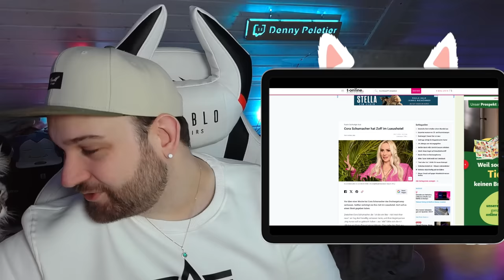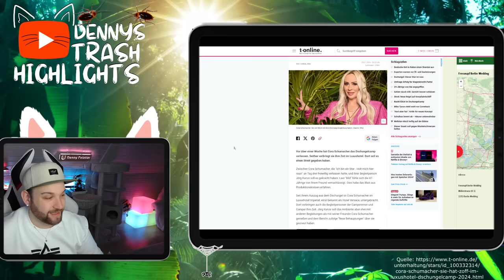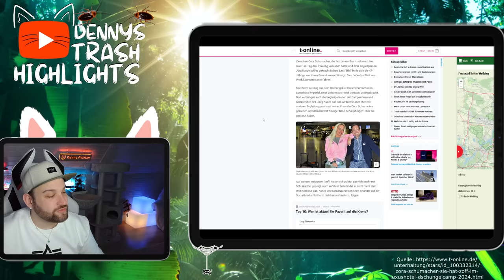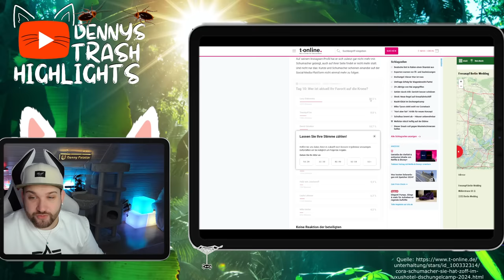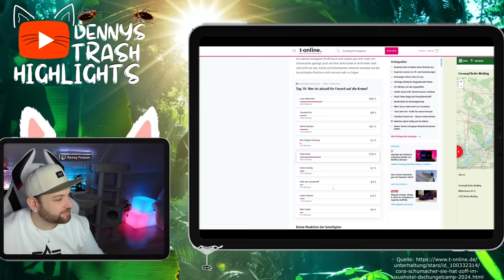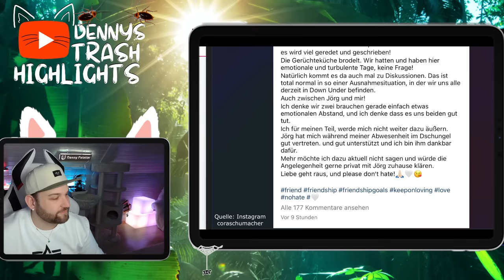Cora Schumacher SKANDAL im LUXUSHOTEL! Sonja und Jan im HALBZEIT INTERVIEW! Dschungelcamp #11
Halbzeit im Dschungelcamp! Aktuell läuft die 17. Staffel auf RTL und die Ereignisse überschlagen sich. So soll es wohl einen Streit zwischen Cora Schuhmacher und ihrer Begleitung Jörg Kunze geben, angeblich soll sie RTL darum gebeten haben ihn nach Hause zu schicken. Ein weiterer Skandal im Luxus Hotel. Aber auch Sonja und Jan melden sich im Interview und erzählen wer ihr Favorit ist und wer als nächstes gehen muss.